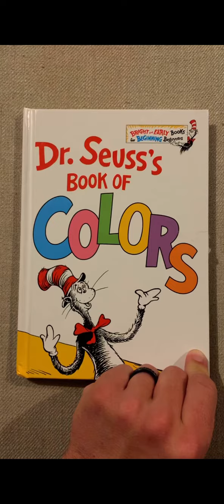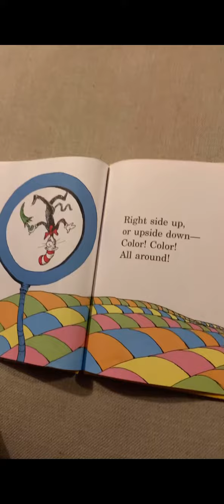Dr. Seuss Rap: “Dr. Seuss’ Book of Colors”. Performance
Jordan Simons raps “Dr. Seuss’ Book of Colors” accompanied by a hip-hop beat.